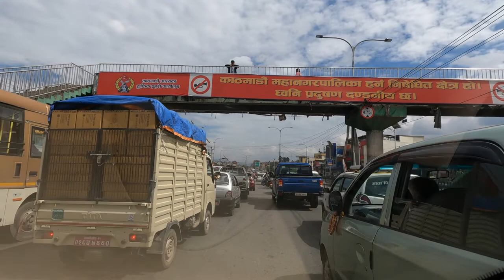4K Street View of Nepal || Kathmandu Drive During Dashain || KTM to Bhaktapur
In this video you can see condition and traffic  of roads during last day of Dashain , the biggest festival of Nepal .